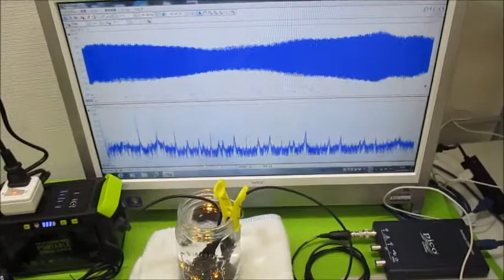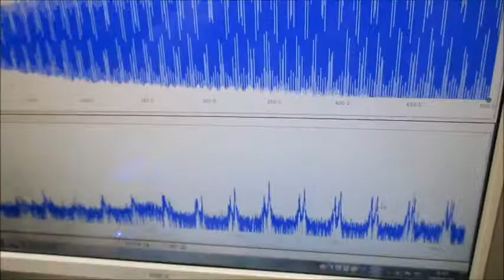オリジナル超音波実験 超音波システム研究所 ultrasonic-labo